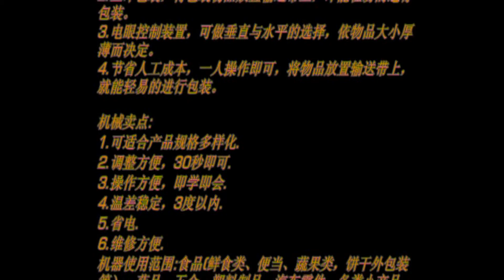stationery L type sealer packaging,L sealer suppler,L sealers made in Taiwan